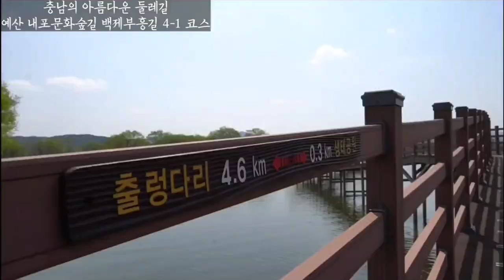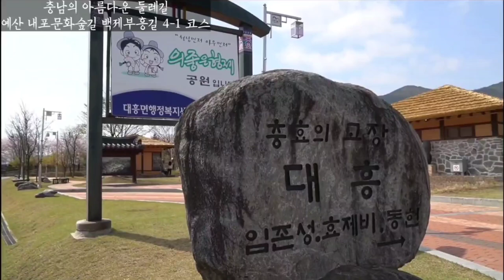[충남둘레길1] 예산에서 느릿느릿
*2022년 촬영 영상입니다.